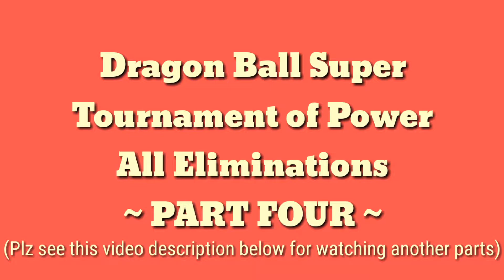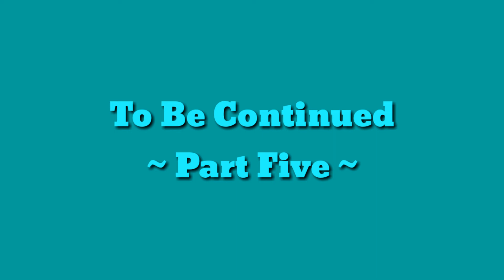Dragon Ball Super Tournament of Power All Eliminations - PART FOUR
Thanks & credited to
Ka Ka Kachi Daze Ost Soundtrack